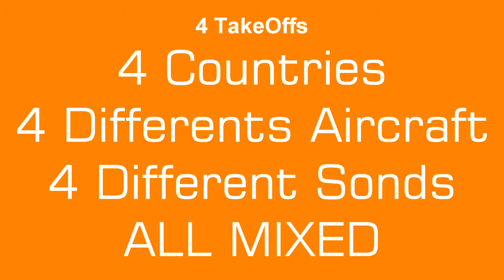4 different planes taking off at the same rpm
4 screens in one.